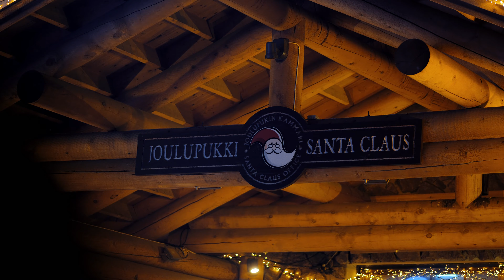SANTA CLAUS VILLAGE CHRISTMAS OPENING 2023! | Lapland 23/24 EP3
I would really appreciate it if you checked out the links below and gave my Instagram a follow!

Listed below are what I use to create my videos (excluding lenses):

Camera: Lumix S5 + DJI Mavic Mini + Google Pixel 6 Pro + Sony WX500 + GoPro Hero 9 + GoPro Hero 1
Editing Software: DaVinci Resolve + Wondershare Filmora + Adobe Lightroom + Adobe Photoshop + Serif Affinity